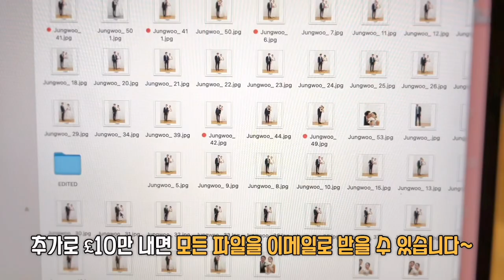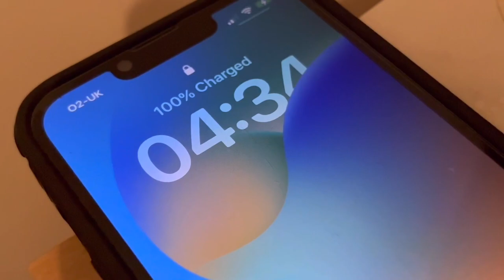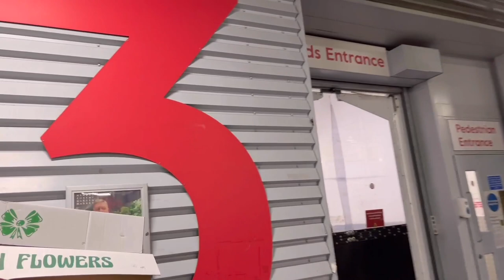[SUB] 🇬🇧런던 결혼준비 👰🏻 | Self-Wedding Prep in London | Food tasting • Flower Market • Self-Shoot • Diet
🇬🇧 Living & Working in London 🇰🇷 and loves to experience new things.
런던에서 일하고 있는 패션디자이너의 일상과 취향과 여행 공유.

[WEDDING PREPARATION]:
Part 1: Diet (0:19)
Part 2: Exercise (0:59)
Part 3: Shoot (1:40)
Part 4: Food Tasting (2:26)
Part 5: New Covent Garden Flower Market (4:27)